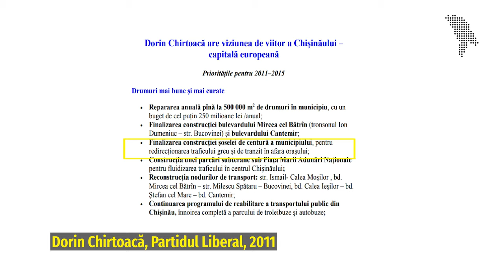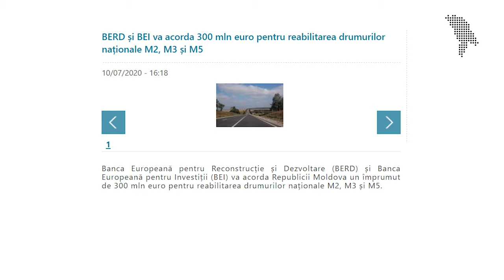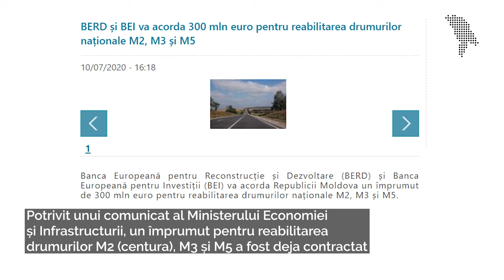Centura care ocolește orașul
„Vom construi centura Chișinău” a fost, de-a lungul anilor, o promisiune electorală, reînnoită la fiecare alegeri. Printre cei care au făcut așa promisiuni au fost și Dorin Chirtoacă, fost primar al Chișinăului timp de 10 ani, dar și Igor Dodon, acum președinte al Republicii Moldova. Promisiuni a făcut și actualul primar, Ion Ceban, care a avut și ilustrații animate ale centurii.
Și totuși, pe când să ne așteptăm la inaugurarea centurii Chișinău?
Află în video.